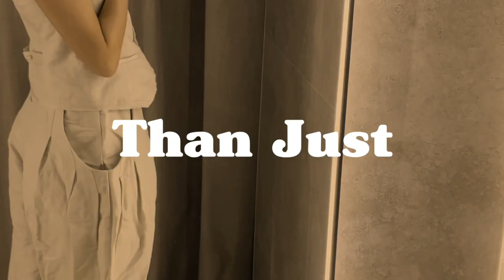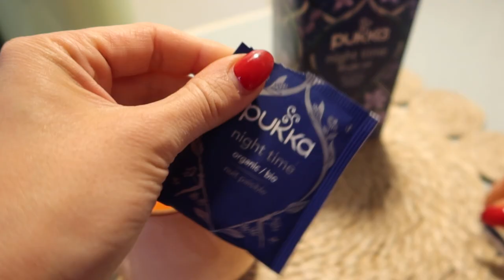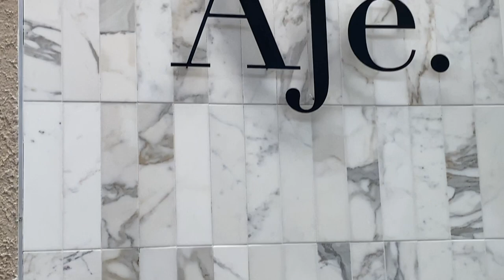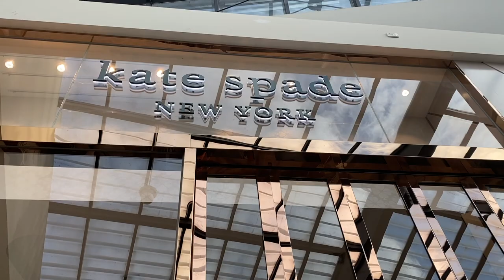2023 WINTER ZARA HAUL | Kim K STYLE SESH - STREETWEAR GLAM | COME SHOPPING w ME~ POSITIVE Mind Set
Zara Haul:

Cropped Black Sweatshirt-

Black Joggers-

Beige Joggers-

Beige Cropped Sweatshirt-

Military Button Short Coat (similar)-

Floral Handle Crossbody Bag-

Styled With-

Louis Vuitton Dupe Heels-

Textured White Coat (similar)-

Serving all things food, beauty and fashion in vlog style. Also sharing my thoughts if you care at all to hear them! It’s All here on my channel @opalbakes